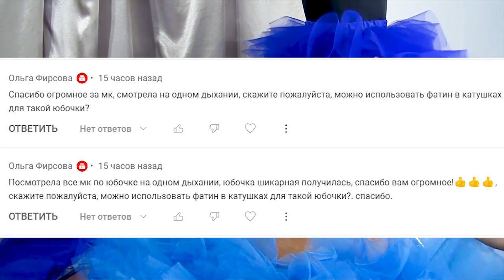Фатин в Катушках. Можно ли его использовать для юбок